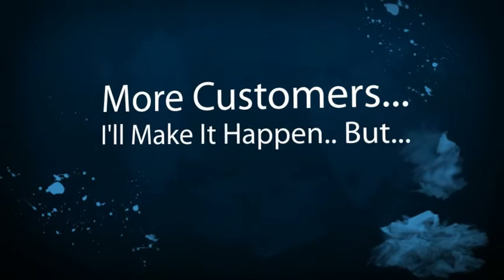Mountain Empire Limousine Company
Mountain Empire Limousine Companies, Owners and Business Drivers. New local online placement opportunities are available with the help of SEO, Online Marketing and Video. Get your limousine business video or page seen on the top of search engines. Thats where your potential limousine customers are looking for you. Dont wait until your competition take advantage of this offer. Its time to get more limousine customers